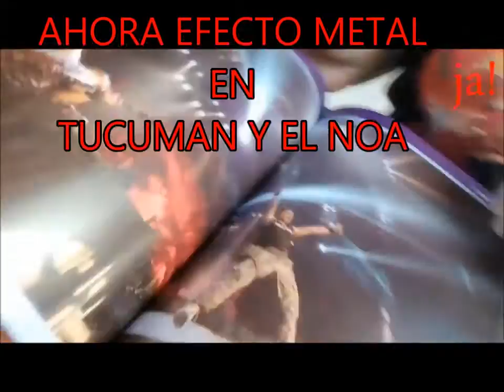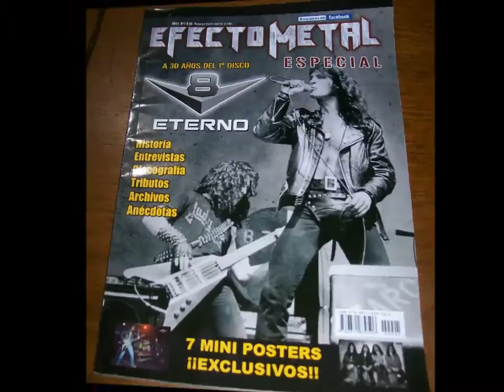ZONA METAL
Anuncio de la adeción de Zona liberada"a la revista de tiraje nacional EFECTO METAL como corresponsal para el norte de la República Argentina